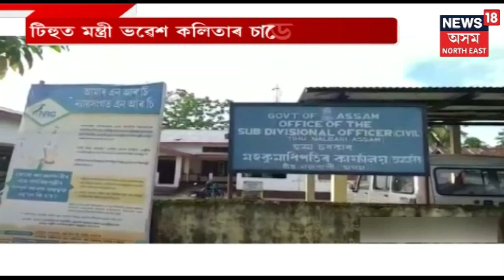Tihuৰাজহ চক্ৰ বিষয়াৰ কাৰ্যালয়ত মন্ত্ৰি Bhabesh Kalitaৰ Sudden Visit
কাৰ্যালয়ত উপস্থিত আছিল কেইবাজনো বিষয়া । কামত গাফিলতি কৰা কৰ্মচাৰীক ধমক ।